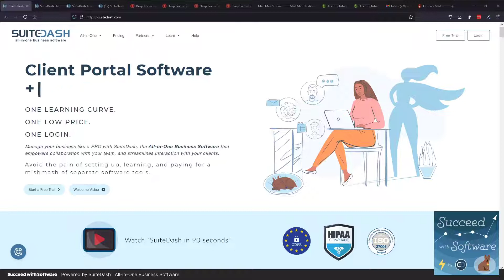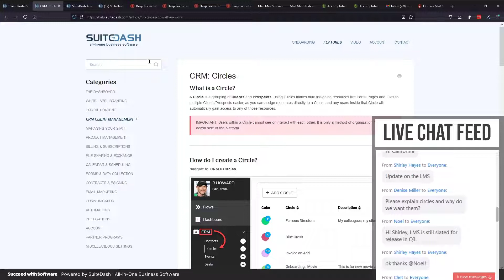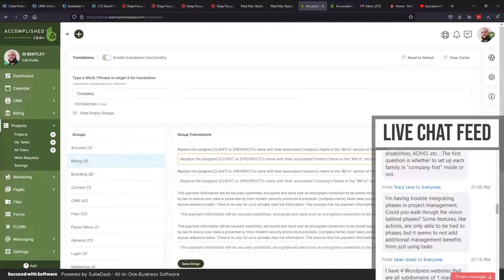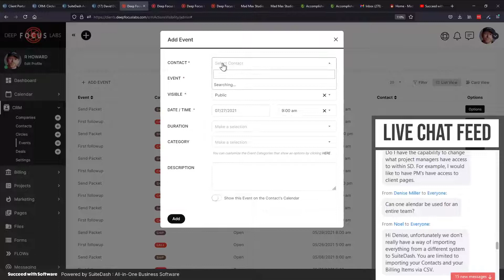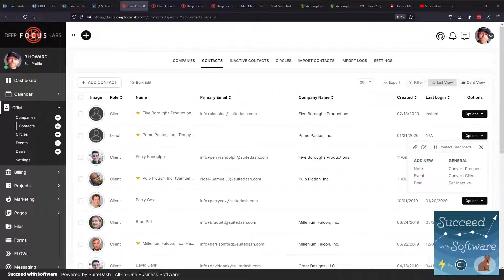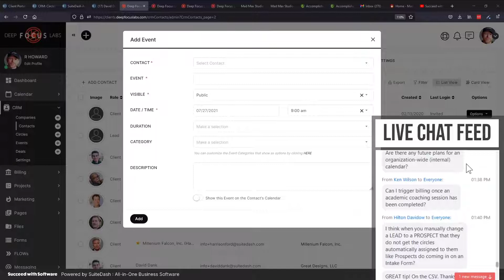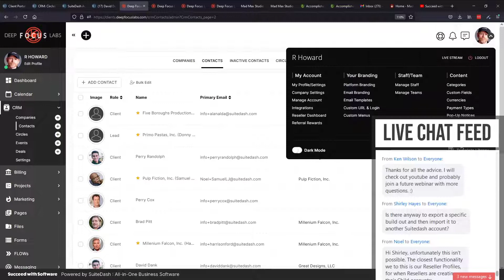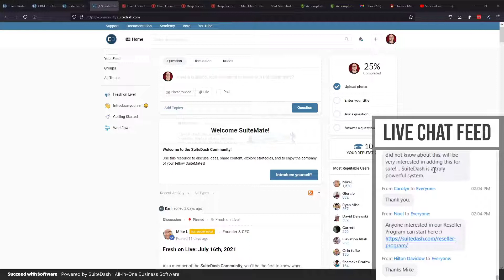Succeed with Software Webinar : July 27th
00:00 - Intro (Click Show more for clickable shortcuts)
06:52 - Update on LMS development
08:39 - Quick discussion on Circles
13:22 - Advice on using Translation to rename/reword text in the platform
15:14 - Intro to new feature: Loading Translation Sets
15:38 - Project Phases : Using them in Trigger/Actions
17:46 - Discussion of an upcoming feature: Journeys
19:52 - SuiteDash & WordPress: Can they be integrated?
22:04 - Extended discussion on LMS
24:15 - Using Company First mode, but still work with Individuals
25:00 - Setting up Families as a Company
26:59 - Calendar for the entire Team? Shared Calendars?
28:25 - Importing Contacts from other systems via CSV
29:16 - Discussion on Journeys, cont...
32:23 - Converting Leads to Prospects/Clients
33:09 - How to automate Billing / Options
35:35 - Importing Contacts via CSV Advice
36:45 - LMS discuss, cont...
39:42 - Feature suggestion : Allow Salespersons to view/create Proposals
43:18 - Calendar Sharing, cont...
45:50 - Discussion RE: Desktop app
47:31 - Trigger/Actions
50:26 - Template Library / Journey Templates / Reseller Profiles
58:26 - Dedicated IP address for Marketing Campaigns
1:00:49 - Closing remarks